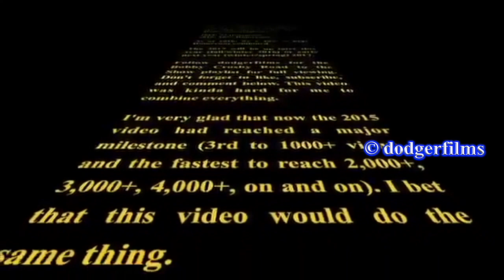(Fan Made Video) Bobby Crosby Home Run Compilation (2015 - '21) w/ Dodgers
In terms of the Proactive Fan Made Videos, I'm requesting a Permission to Jelly, dodgerfilms, Slogoman, Ninja, McJuggerNuggets, and PewDiePie.

I only got permission granted by Kwebbelkop, "Make as many videos as you like"

And I was very helpful for you guys

All videos are not intended to target children's content, the audience for the video is for Teenagers and Adults. PG-13 content.

He would love to have more subs on his channel

Attention: What you're about to hear in this video will have some earrape effect, also known as the maximum amount of volume. If you're about to comment anything negative or hateful about the audio. Shall be held and remove by the user immediately. Please be respect to the community. Thank you.

Fan made vids has to go up to a quality of 720p, due to lack of storage and couldn't do 1080p or higher, because it waste TONS, and TONS of storage.

Do not, I repeat, DO NOT COMMENT ANYTHING ABOUT THE AUDIO, TOO MANY MUSIC, MY REASON:, "I'M TRYING TO MAKE ALL OF MY VIDS © FREE AUDIO WISE". IF THERE IS A COMMENT, WILL BE REVIEWED AND POSSIBLY REMOVED!

Snapchat (Michael Schiro): schirombaseball

Intro: THX - Lucasfilms; from video: by MrRyan2582 [0:39-1:04]

My channel describes that I'm a baseball player, also diagnosed with Autism whose trying so hard to become successful.